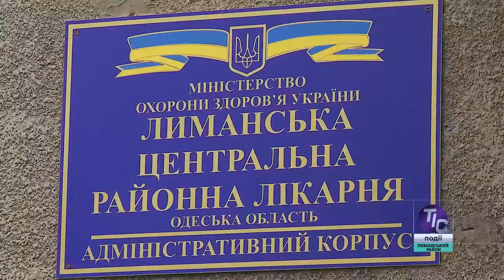В Лиманском районе откроется первый в области центр помощи пострадавшим от насилия в семье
Несколько новых пилотных проектов будет реализовано в ближайшее время  в Лиманском районе Одесской области. Все нововведения направлены на улучшение качества жизни граждан и помощь специальных служб всем, кто нуждается в психологической и юридической поддержке в сложных ситуациях…

Смотрите нас в эфире 7 канала, телеканала «Одесса», 35 канала Лиманского районного телевидения, телеканала "ТИС-ТВ" и ТК «Місцеві новини»(г.Южный) в удобное для Вас время.

«ТИС-ТВ. Депутатский дневник» — по выходным на ТК «Одесса» (Сб.)